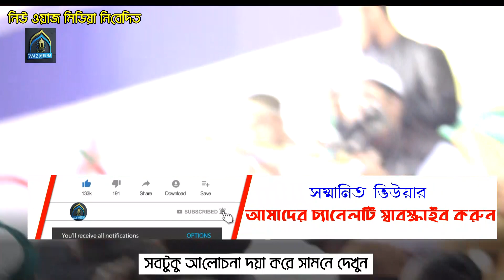২০২০সালের যে বয়ানে বাবা ছেলের কান্নার রোল_হেদায়েত পেলো হাজারো যুবক_অাব্দুল্লাহ অাস সাবেরী2020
অালোচনাটি  কেমন লাগলো অব্যশই কমেন্ট করে জানাবেন.

অালোচকঃ অাব্দুল্লাহ অাস সাবেরী দাঃবাঃ

দয়া করে অামাদের চ্যানেলটি স্বাবস্ক্রাইব করে বেল বাটনি অন রাখুন
 অালোচকঃ অাব্দুল্লাহ অাস সাবেরী
   ভিডিও ধারনে
 নিউ ওয়াজ মিডিয়া
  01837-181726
দয়া করে অামাদের ভিডিওটি পূর্নরায় অাপলোড দিবেন না...

চ্যানেলটি নতুন দ্বীনে স্বার্থে লাইক কমেন্ট শেয়ার এবং স্বাবস্ক্রাইব করে অামাদের সঙ্গে থাকুন (ধন্যবাদ)